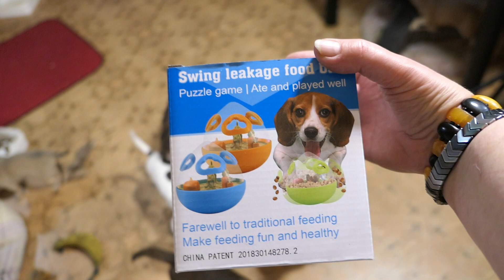Щенки породы ЧИХУАХУА тестируют НОВУЮ игрушку 05/10/2022 НОВЫЕ питомцы + ПОДАРКИ от мамы Чака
ЕСЛИ ЕСТЬ ЖЕЛАНИЕ  ПОДАРИТЬ ИГРУШКИ И ВКУСНЯШКИ НАШИМ ПИТОМЦАМ КАРТА СБЕРБАНКА :
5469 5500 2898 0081 получатель моя дочь  Екатерина Алексеевна Ф.
МОЙ QIWI КОШЕЛЕК PURAP281 Марина Б.